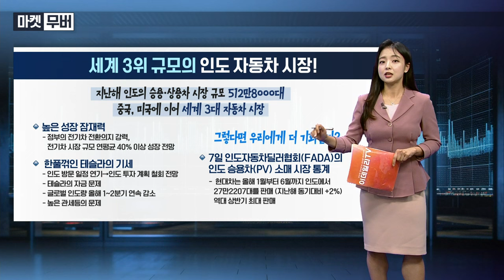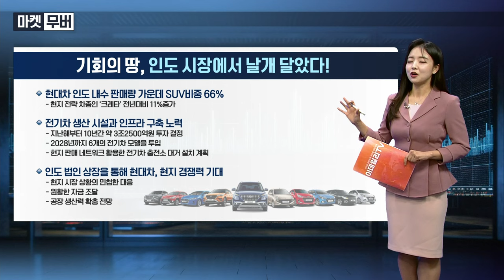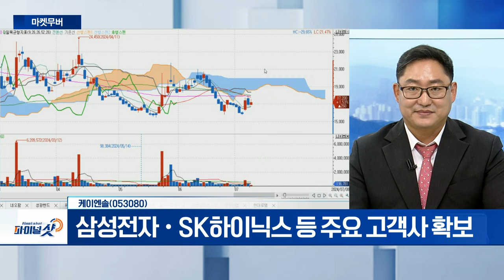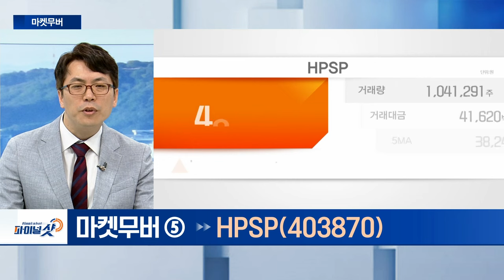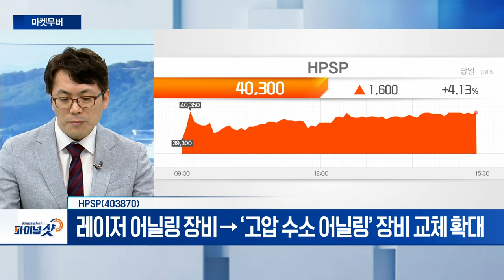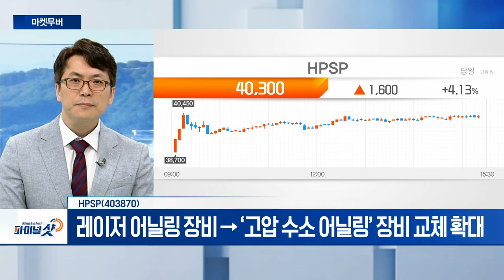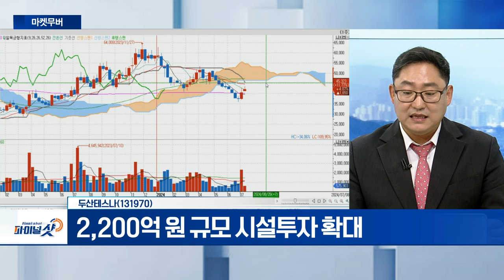케이엔솔, HPSP, 두산테스나 | Final Shot (20240708)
- 산업용‧바이오‧드라이룸 부문 구분... 토탈 솔루션 제공
- 삼성전자‧SK하이닉스 등 주요 고객사 확보

HPSP(403870)
- 삼성전자 2분기 실적 어닝 서프라이즈
- 레이저 어닐링 장비 → ‘고압 수소 어닐링’ 장비 교체 확대

- 시스템 반도체 신제품 테스트 수요 증가
- 2,200억 원 규모 시설투자 확대